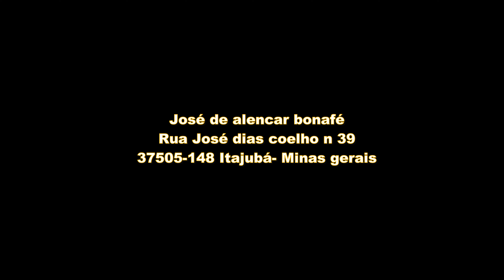Tucano toco; Ramphastos toco; Toco toucan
Filme feito na boa vista em itajubá.